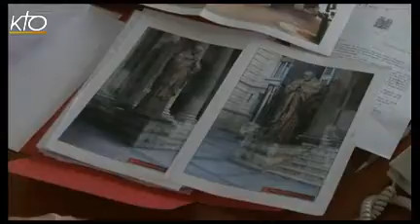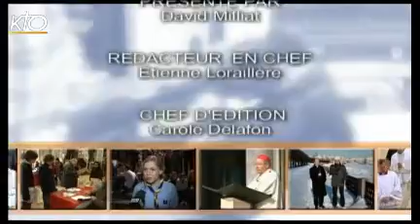À la Source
Emission du 05 mai 2011. Cette semaine dans votre magazine : coup de projecteur sur les conséquences de la mort de Ben Laden. Est-ce la fin du choc des civilisations ? Quelles conséquences pour les minorités chrétiennes des mondes musulmans ? Sur le plateau le témoignage de Mgr Georges Basile Casmoussa, évêque syrien catholique de Mossoul en Irak et l'analyse d'Aymeric Pourbaix directeur de la rédaction de Famille Chrétienne. Au sommaire également : retour sur la béatification de Jean Paul II, la journée de la Palme de la Liberté organisée par l'AED, le témoignage d'un évêque pakistanais et la chronique de Mgr Di Falco sur la laïcité.